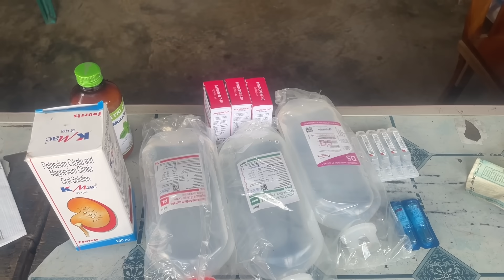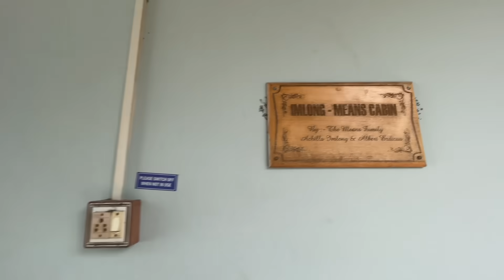MY MOM IS HOSPITALISED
MY MOM ADMITTED TO HOSPITAL ​⁠​⁠| TAKING MY MOM TO HOSPITAL ​⁠